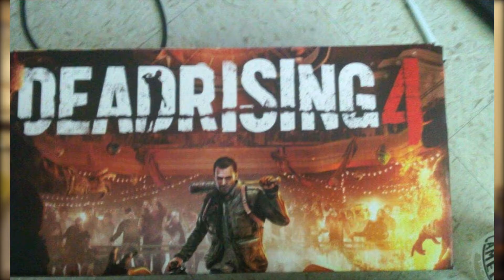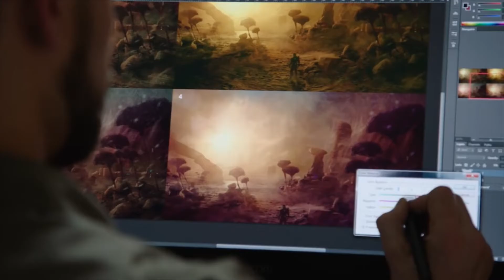Quarter Round up Ep#3: E3 Leaks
Be sure to check out for more great content!

Little by little we get better. this weeks Quarter Round up we go over some fun Overwatch news as well as some Awesome E3 News Make sure to join us for Leak or Marketing Ploy!

Every week, Sunday, 3pm PST!